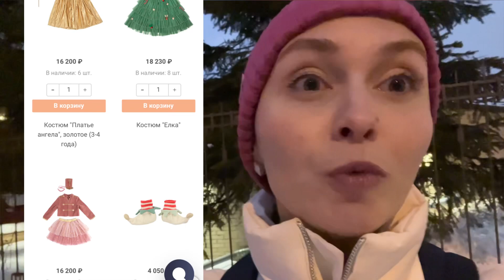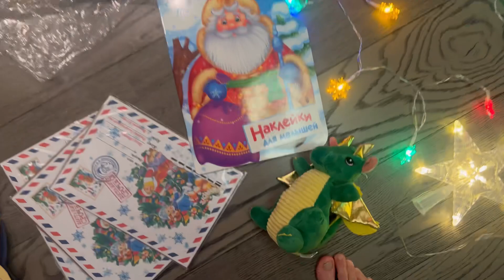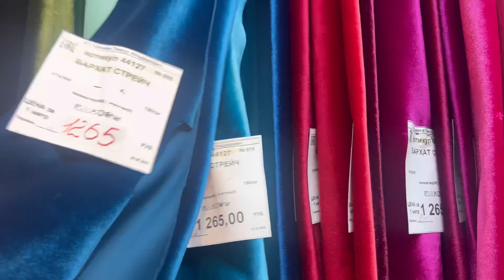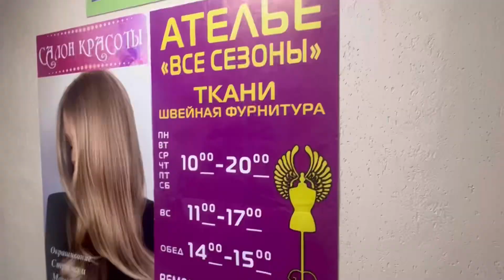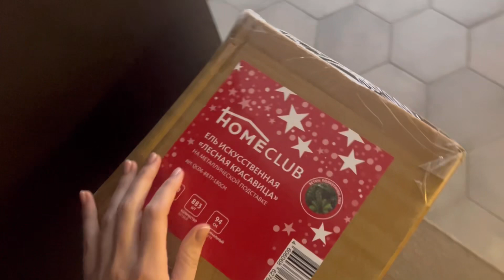ШЬЮ КОСТЮМ РЕБЕНКУ НА НОВЫЙ ГОД САМА!? / Ищем ткань и фурнитуру / Новогодние покупки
Юля задалась вопросом поиска новогоднего костюма для Данила. И пришла в настоящий шок! Что удивило Юлю? И почему она поехала за тканью? Вы узнаете в этом видео. А еще вас ждёт увлекательный поиск стилуса под диваном от настоящего профессионала своего дела, новогодние распаковки и атмосферные зимние прогулки всей семьей. Проведите еще одну увлекательную неделю вместе с Кардашовыми.

0:00 Тизер влога
0:52 Москва радует сезонами!
1:42 Юля идет на Wildberries
1:52 Размышления о контенте
2:15 Бесит выбирать детские вещи
4:06 Примерка на Wildberries
4:25 Зимние прогулки
6:01 Обзор детских новогодних костюмов
9:54 Бренд галстуков-бабочек
11:25 Может, сшить костюм самой?
13:02 Новогодняя распаковка с Данилом
16:00 Ищем ткань! Мазагин тканей «Фея»
17:36 Ищем золото! Магазин для творчества «Леонардо»
18:07 Результаты поисков ткани
21:58 Еще больше новогодних покупок!
23:44 Стилус пропал под диваном
25:31 Вызвали специалиста по поиску стилуса
28:28 Ставим елку